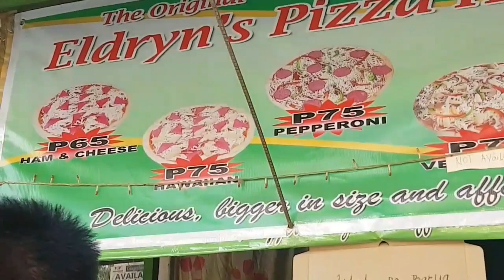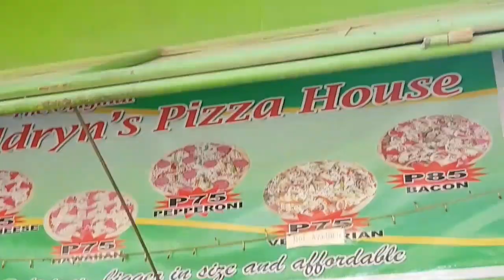Sinama ko si Buboy sa Talipapa ,Madami kami Nadaanan Salamat po sa Magandang Umaga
Sinama ko si Buboy sa Talipapa ,Madami kami Nadaanan Thank you lord sa Magandang Araw
kapag walanako maiwanan kay Buboy ,sinasama ko na lng cia basta ungat at may Face mask
Malapit lng po bahay namin sa talipapa at kapag tyming had a beautiful day yong maaraw sa umaga at hindi pa matao sa palengke sinaaama ko c buboy.